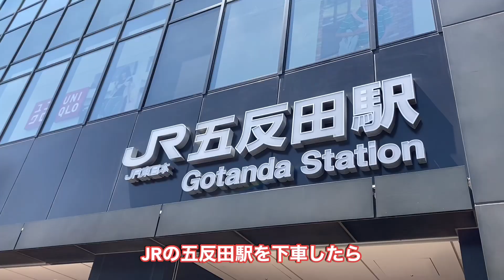駅から徒歩5分圏内にある絶品パン屋３選 五反田のパン屋を巡る！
五反田のパン屋さん3軒を巡ります。
SAISON bakery&coffeeは2023年3月に、豆富パンは4月にオープンしたばかり！今回紹介する3軒はすべて駅から徒歩5分圏内と利便良いです。
それぞれ特徴的なパンがありますが、個人的に印象に残ったのは、トマトのマフィン（SAISON bakery&coffee）豚角煮パン（パネッテリアアリエッタ）それに、豆腐カレーパン（豆富パン）どんなところがオススメなのかは動画みてみてくださいねー♡

0:39　SAISON bakery&coffee
1:51　パネッテリア・アリエッタ
3:01　豆富パン

【過去の人気動画はコチラ】

◇ちかパンのプロフィール◇